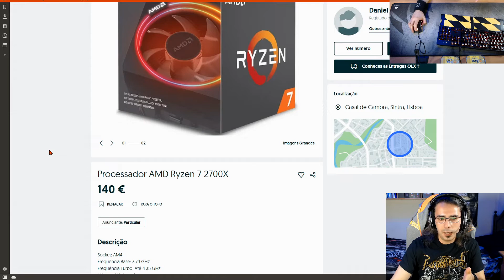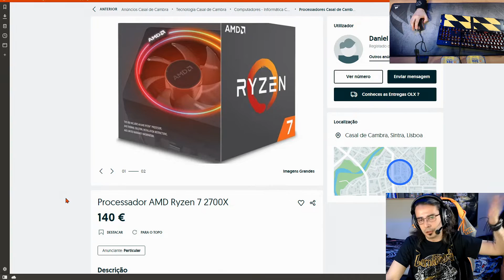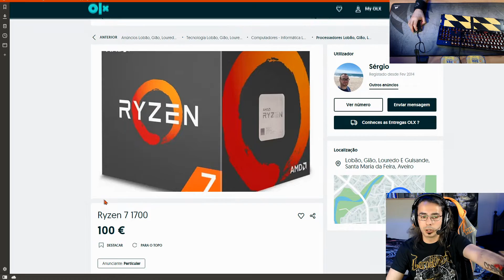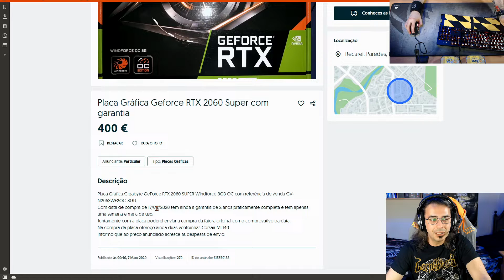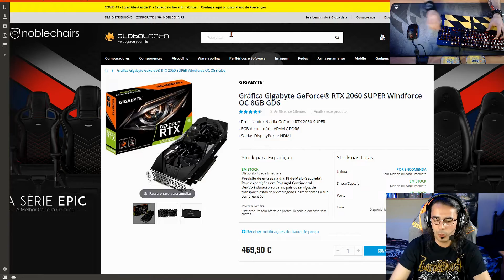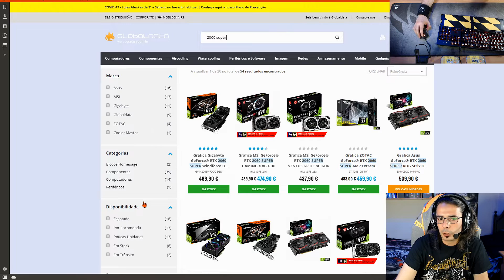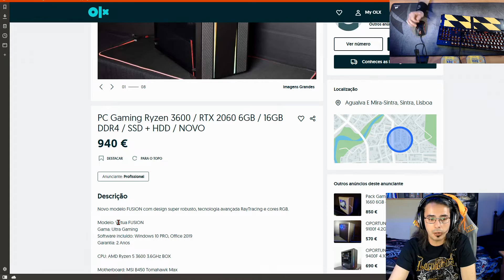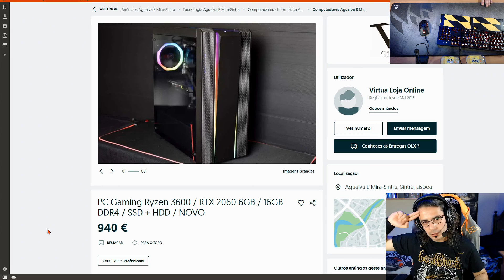ANÚNCIOS HONESTOS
Syba Sonic USB
Sennheiser HD559
Logitech C920
Logitech C922
Difusor de Luz